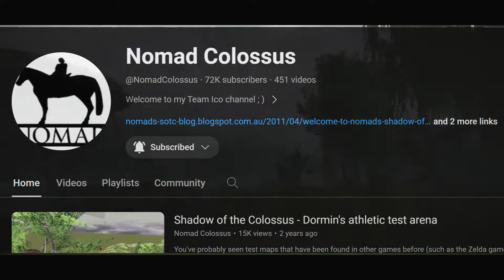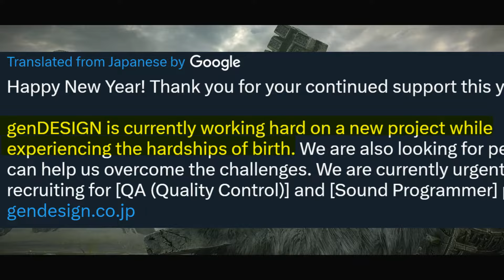Where Is GenDesign's Next Game? (Creators Of Ico and SotC)